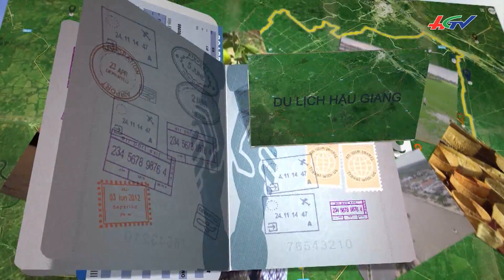Vườn chôm chôm 9 Hùng, điểm đến mới tại Hậu Giang | CHUNG TAY LÀM DU LỊCH NÔNG NGHIỆP - 18/9/2019